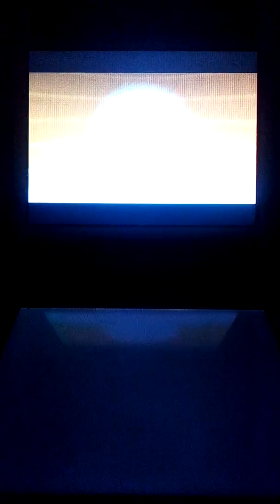Let's Play Pokémon Noir Épisode 12 : On rencontre le Maître !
Salut c'est LB et on se retrouve pour un nouvel épisode du let's play ou on va se rendre à Port Yoneuve.